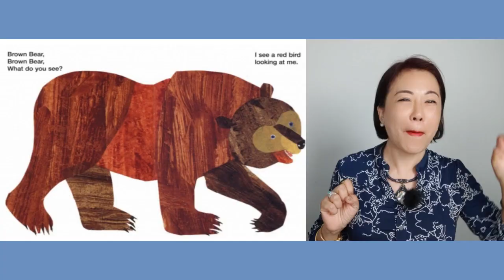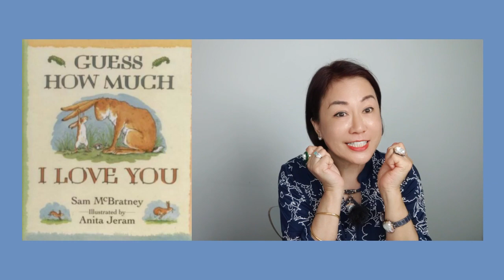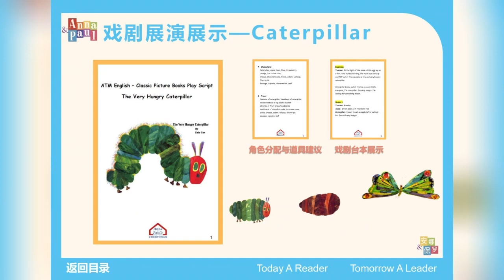提升孩子的艺术与情绪的感知能力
Brown besr I DON'T LIKE PEAS举例以绘本学的孩子的印刷意识  艺术感知及观察力